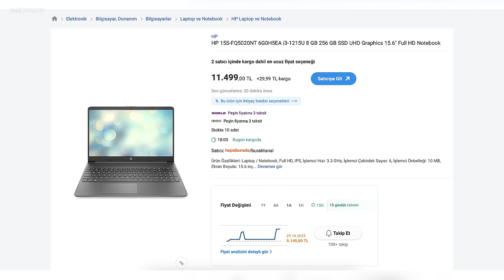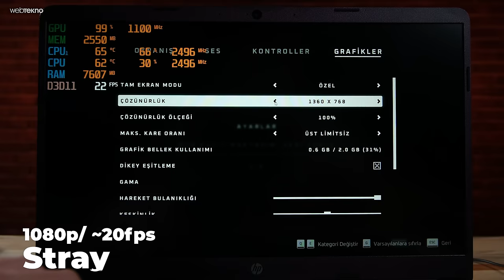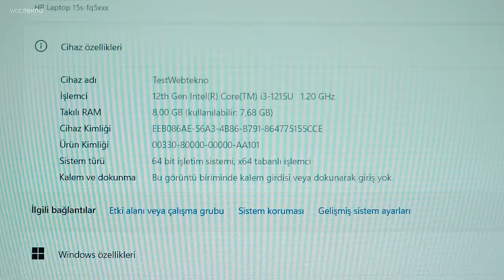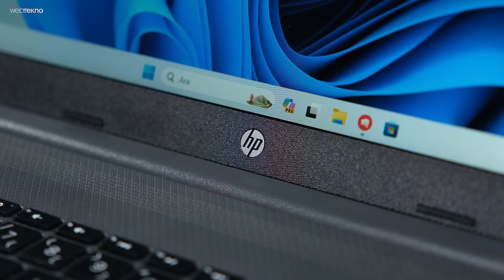GTA 5'in Gözü Yaşlı: 10.000 TL'lik UCUZ Laptop İncelemesi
Webtekno'dan herkese selamlar, bu videomuzda öğrencilere özel vergi uygulamasıyla satın alabileceğiniz HP 15S-Fq5020NT 6G0H5EA i3-1215U 8 GBSSD UHD Graphics 15.6" Full HD Notebook modelini inceliyoruz.

Peki 10.000 TL'ye satılan HP laptop ile GTA 5 oynanabilir mi ve performansını nasıl? Cevabı videomuzda, herkese iyi seyirler!